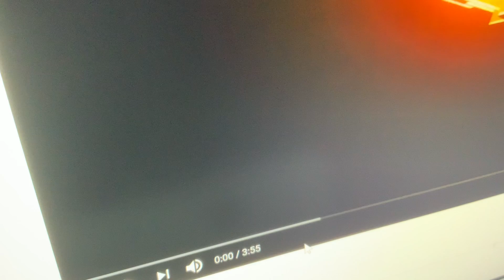KARAOKE. Drive. The Cars.